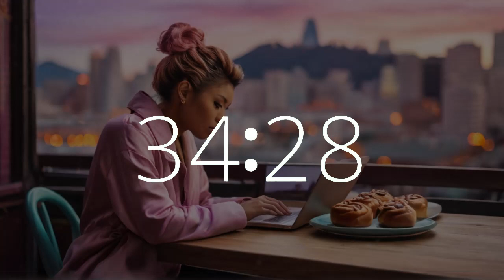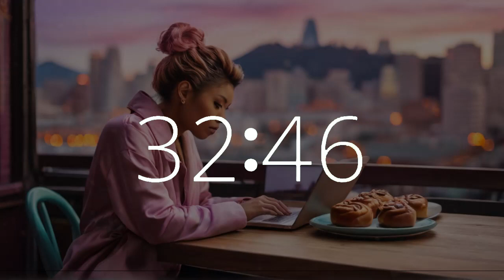35 minute timer National Sticky Bun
Dive into National Sticky Bun Day with our 35 minutes music timer featuring a countdown and 10-second warning alarm, set against the backdrop of a person at a computer with a plate of sticky buns in a vibrant California city. Join us on Techtonic Grooves, where California-style lofi beats infuse productivity and creativity into your day. Our upbeat music is perfect for motivation, work, study, productivity, focus, and chill sessions alike. Explore our innovative soundscape blending technology and music, tailored for work, study, or relaxation. From the heart of Silicon Valley to California's diverse music scene, embark on a unique musical journey with us. Whether you're coding or brainstorming, let Techtonic Grooves inspire your success.